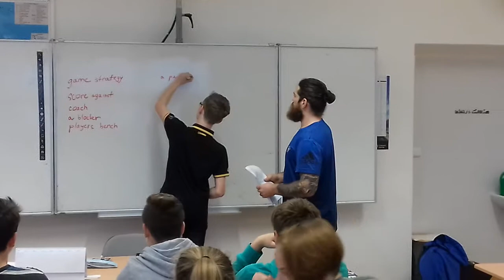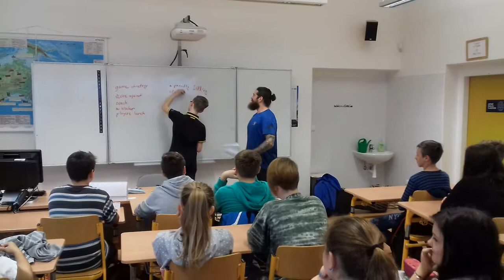Trénuj jako indián I.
Ryan Hollweg v roli učitele v rámci projektu Trénuj jako indián.